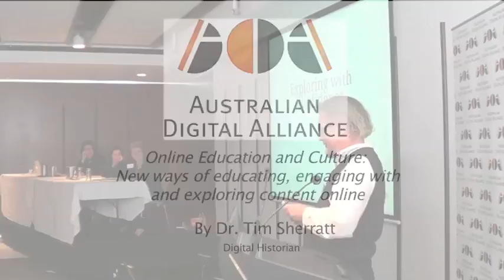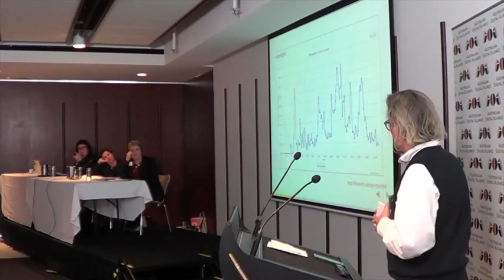ADA2013 Session 4: Dr. Tim Sherratt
Online education and culture: new ways of educating, engaging with and exploring
content online: digital historian Dr. Tim Sherratt, Delia Browne, National Copyright Director, Standing Council on School Education and Early Childhood; Dr. Donna West Brett, Manager, Rights & Image Licensing, Art Gallery of New South Wales